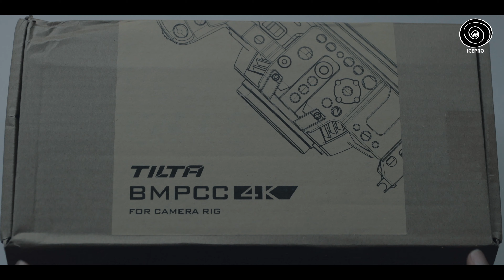TILTA CAGE BMPCC4K- UNBOXING VIDEO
معدات تيلتا التصويرية للبلاك ماجيك 4k